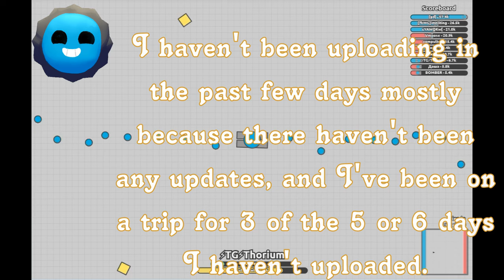Diep.io | NEW GAMEMODES | 2 TEAMS AND 4 TEAMS | MOTHERSHIP BEING REMOVED? NEW MOTHERSHIP REMOVED!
HEY GUYS! Today there are new gamemodes! There is 2 Teams and 4 Teams! 2 Teams and 4 Teams was made from TDM! Mothership gamemode is also being removed! These gamemodes are special right now! This new update is also important since one gamemode is getting removed, Mothership. But there are 2 new gamemodes, 2 Teams and 4 Teams. NEW UPDATE!
►If you have any questions about anything, ask me in the comments!
►Music: Provided by Free Music To Use | Stay Right There
►Credit to Poosi for the tripleshot/overseer in the thumbnail.